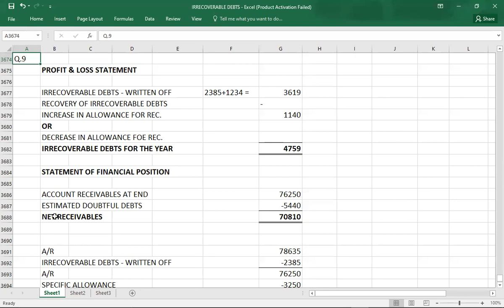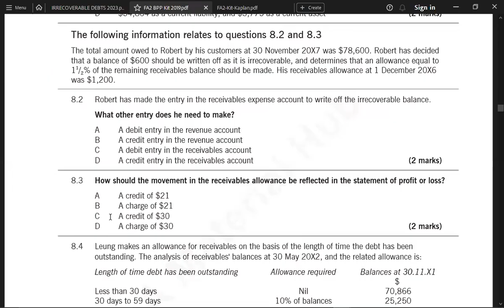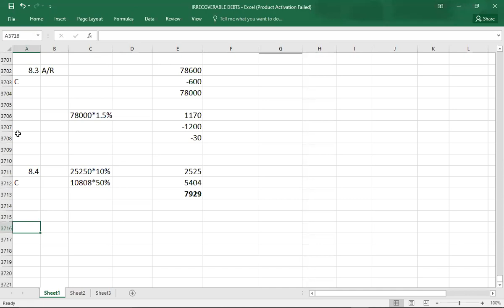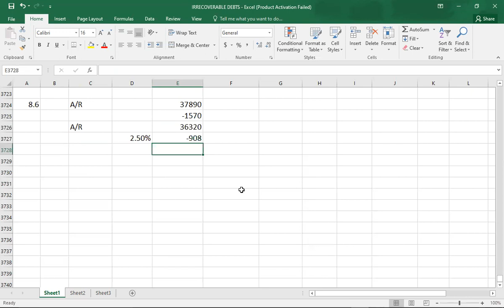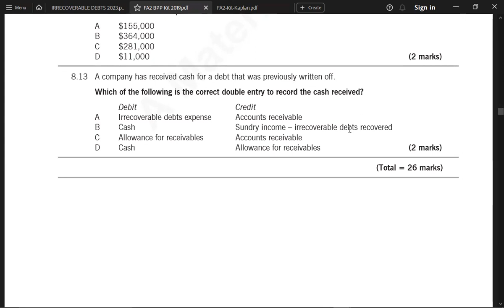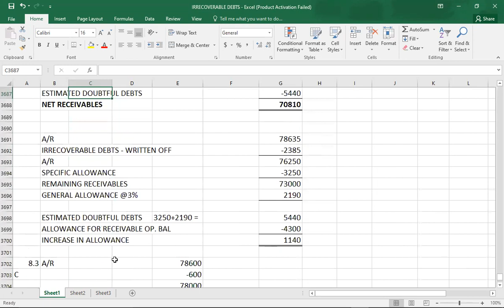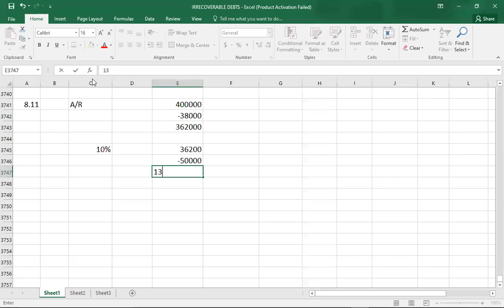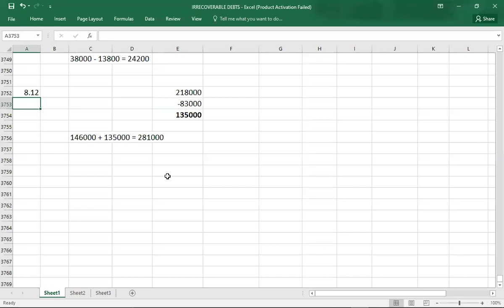IRRECOVERABLE DEBTS EXAM KIT BPP